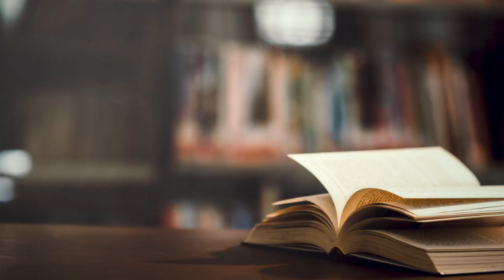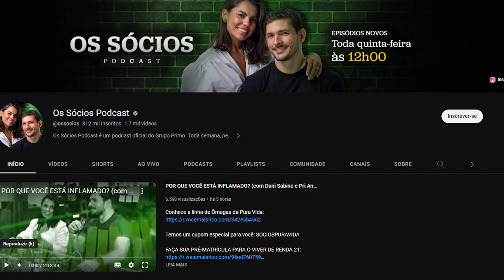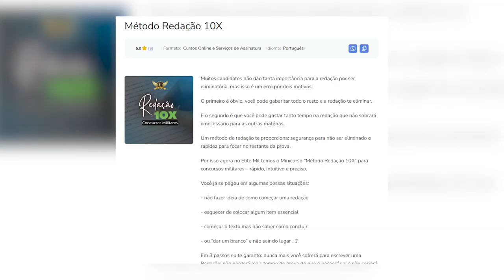Como aumentar seu repertório e escrever uma boa redação no seu concurso da EsPCEX | Elite Mil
Nos concursos militares a redação é eliminatória, por isso você precisa aumentar o seu repertório de assuntos! Se você tem dificuldade em escrever uma redação, ouça bem o que o Capitão Cacavo vai te dizer nesse vídeo.

Aqui no Elite Mil temos o Método Redação 10X, um curso prático que vai te proporcionar segurança para não ser eliminado e rapidez para focar no restante da prova.

Se você quer ter uma orientação completa para os concursos militares, com acesso ao conteúdo por 2 anos, e encontros semanais com militares formados na AMAN, entre para a Tropa Elite Mil e comece a sua preparação agora mesmo.